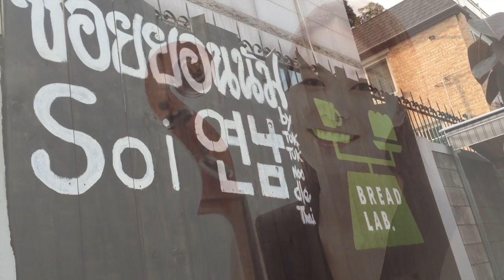3월 첼리스트 예슬의 빵집콘서트 Teaser #2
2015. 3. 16. (월) 저녁 8시
연남동 브레드 랩(BREAD LAB.)

Special Artist. 기타리스트 박윤우

연남동 브레드 랩에서 열리는 첼리스트 예슬의 빵집콘서트!
자세한 사항은 루비스폴카 네이버 공식카페를 참고해주세요! :)